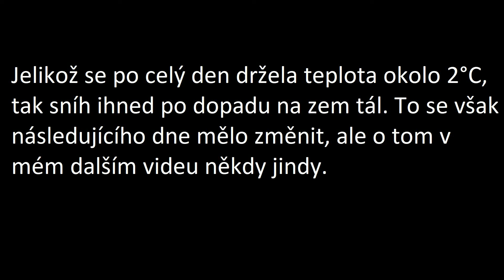Sněžení 10.12.2018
Zima se pomalu, ale jistě hlásí o slovo.